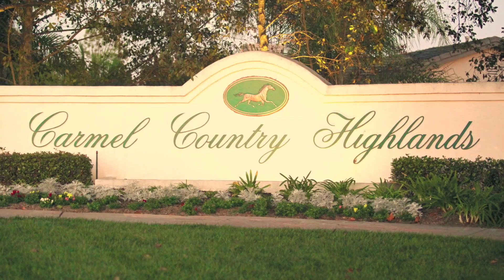Broker Kurt Wannebo - 92130 Helicopter Tour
Broker Kurt Wannebo takes you on a helicopter tour around the 92130 zip code. See the zip code as you never have before and see the different unique areas and lifestyle that each part of the zip code has to offer. See the different types of properties, home and real estate through out Carmel Valley, Torrey Hills, Carmel Country Highlands, Pacific Highlands Ranch, Del Mar Mesa and Rancho Pacifica.

Kurt Wannebo
Broker / Owner
Cal BRE 01468255
San Diego Real Estate & Investments